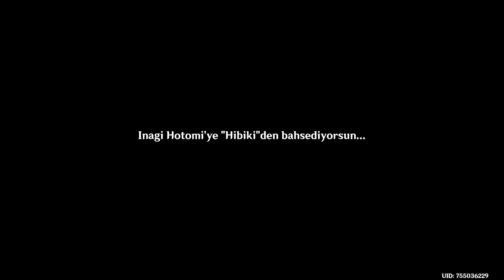Genshin Impact #290 Narukami'nin İzleri; Türkçe Altyazı; Yorumsuz